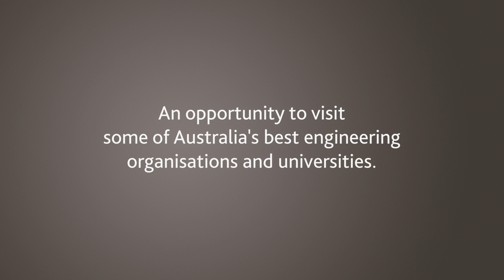Cochlear Autumn School of Engineering 2015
Find out what high school students thought of this year's premier engineering event.